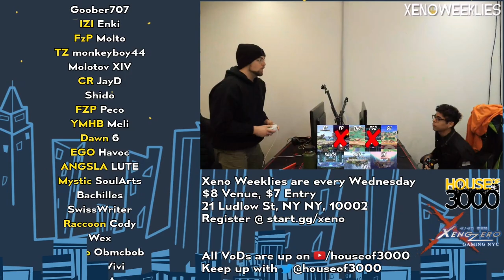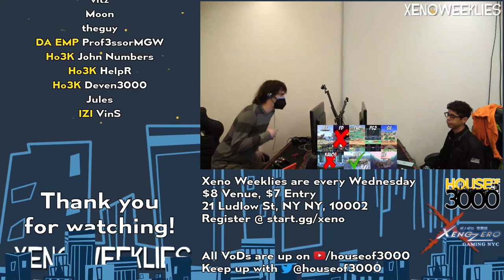Xeno283 Grands - Tilde (Falco Light Green) vs Gen (Palutena green) - SSBU Ultimate Tournament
Tilde(Falco Light Green) vs AITX | Gen(Palutena green)

Commentators:
 - CS | UBL (@UblSoul)
 - Dex (Dex_Caster)

Venue Fee: $8
Singles:   $7
Venue Address -
21 Ludlow